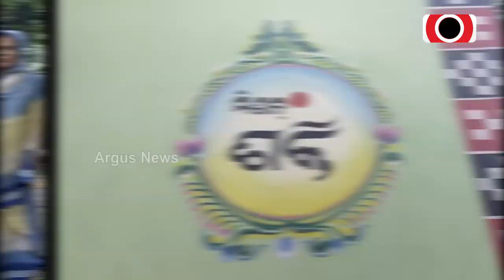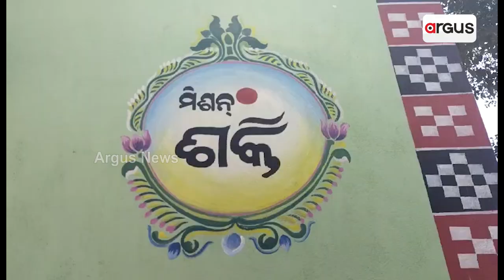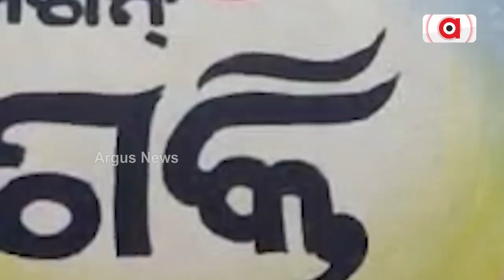SHG Group Woman Indulged In Interest Business